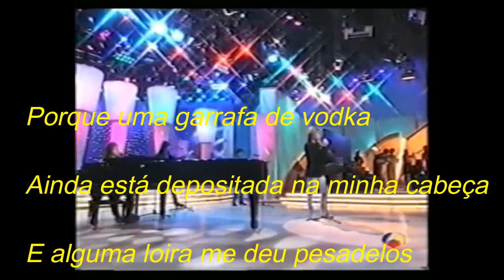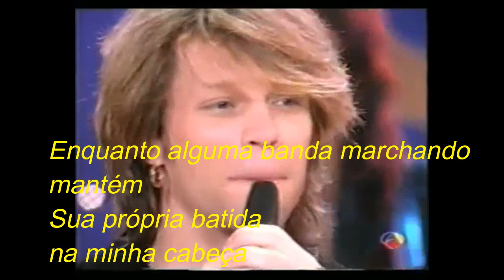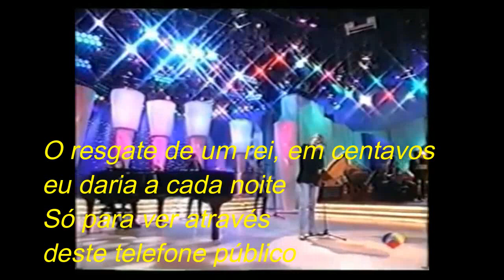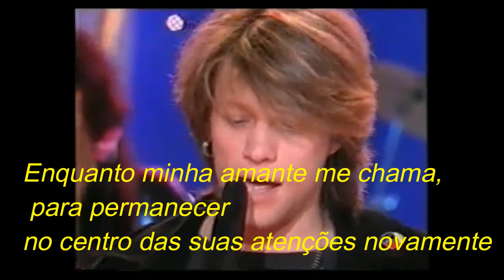Bon Jovi - bed of roses (tradução)